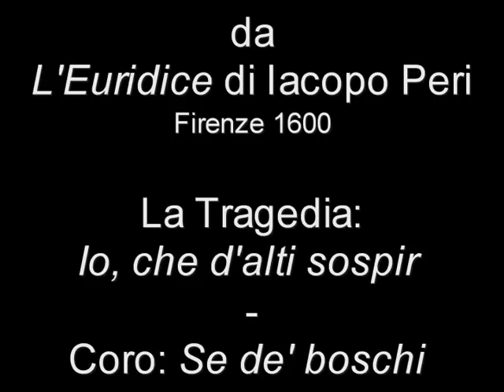Peri, L'Euridice, Prologo "La Tragedia" e Coro "Se de' boschi"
Accademia degli Imperfetti, "LABYRINTHOS", Sommariva B. (CN) 9-9-2006